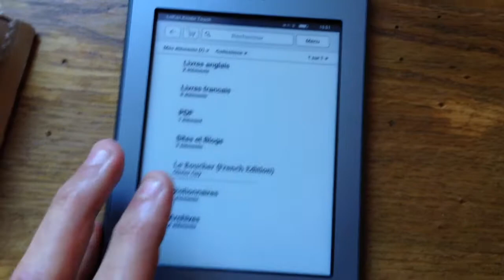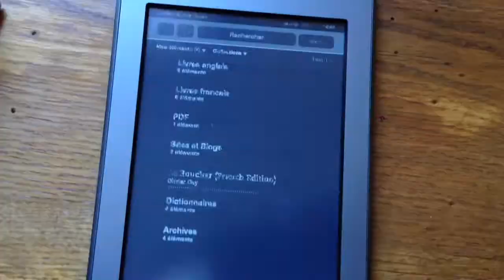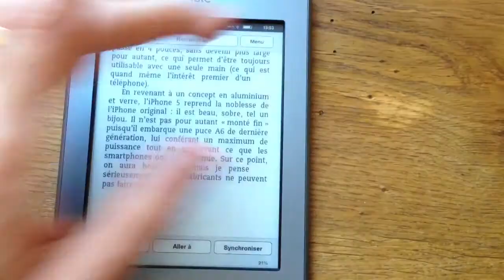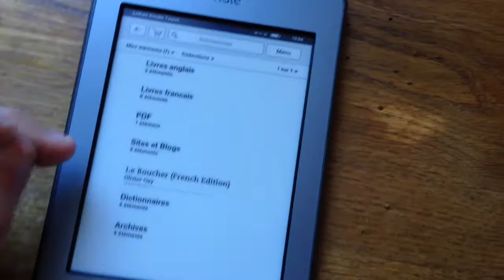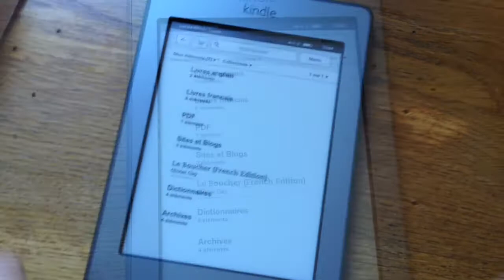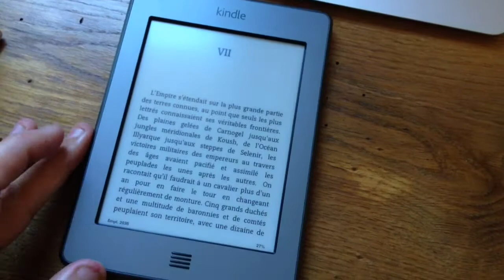Présentation du Kindle Touch d'Amazon